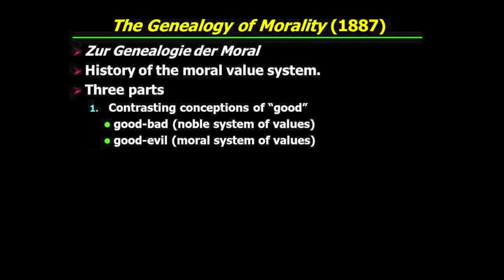PHI321_Mandle_33_Part3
Nietzsche: Preface